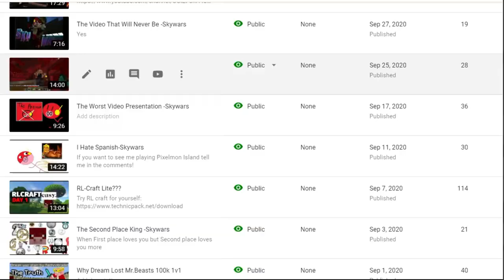Pigol Attempts Hard-Core RLCraft